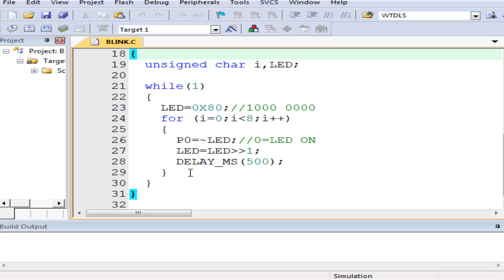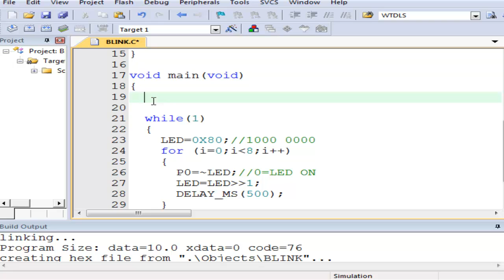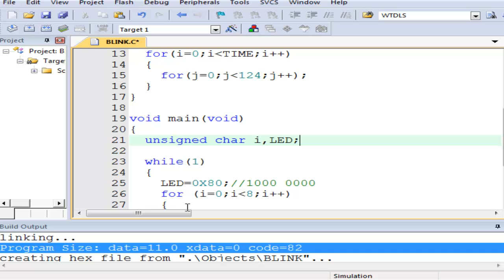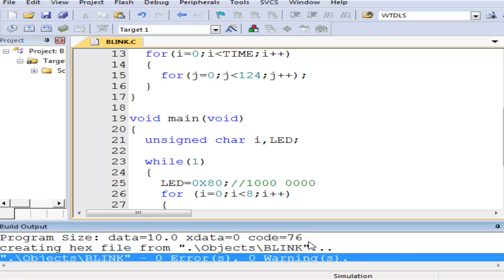ประกาศตัวแปรแบบLOCALประหยัดRAMและROMมากกว่าประกาศแบบGLOCAL